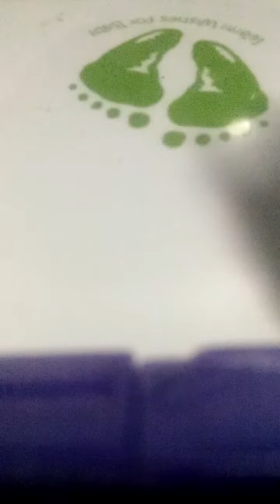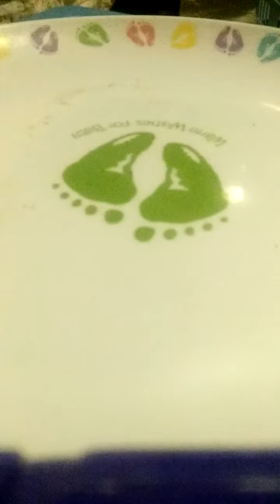A beyblade battle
This is on my phone so bad angles